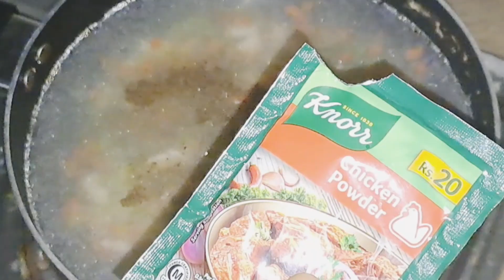Chicken Soup Recipe | Chicken Soup recipe Pakistani style | Chicken soup recipe Indian style